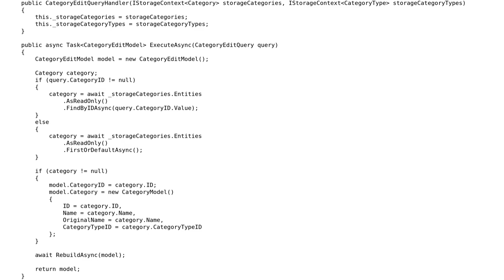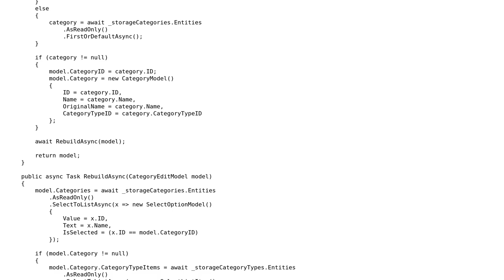Is dispatching a query and rebuilding a query result in the same class a violation of the Single...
Is dispatching a query and rebuilding a query result in the same class a violation of the Single Responsibility Principle?

With thanks & praise to God, and with thanks to the many people who have made this project possible! | Content (except music & images) licensed under CC BY-SA | Music | Images & others | With thanks to user TheOtherTimDuncan user Robert Harvey user 200_success and the Stack Exchange Network Trademarks are property of their respective owners. You are responsible for your own actions.